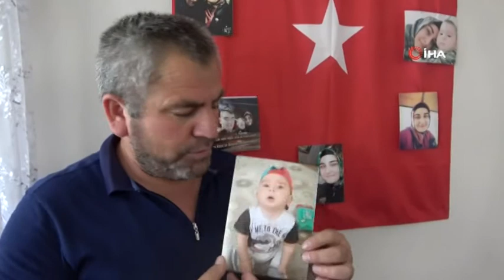Şehit Bedirhan bebeğin dedesi: Bize böyle bir sevinç yaşattıkları için askerimizden Allah razı olsun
Hakkari’nin Yüksekova ilçesinde 2 yıl önce Bedirhan bebek ve annesinin şehit edildiği saldırının faili teröristin öldürülmesi, Bedirhan bebeğin yakınları tarafından sevinçle karşılandı.
Haberi televizyondan izleyen dede Mustafa Karakaya, “Öncelikle bu günkü sevinçli haber için Cumhurbaşkanımıza, İçişleri Bakanımızdan, Milli Savunma Bakanımızdan, Mehmetçiklerimiz ve polislerimizden Allah razı olsun. Pençe-Kaplan operasyonundaki askerlerimize kolaylıklar diliyorum. Bize böyle bir sevinç yaşattıkları için Allah razı olsun. Biz bunun sevincini yaşadık, böyle olmasaydı daha iyi olurdu ama devletimizden Allah razı olsun bize söz verdiler ve bunu yerine getirdiler” dedi.
Mustafa Karakaya, “Şu anda duygulandık. İlk başa dönmüş gibi olduk ama sevinçli duygulandık. Kafirin başı yakalanmış ve gebertmişler. Allah komandolarımızın ayağına taş değdirmesin. İnşallah bütün şehitlerimizin kanı yerde kalmayacak öcünü alacaklar. Bütün şehit ailelerine Allah sabırlar versin” diye konuştu.